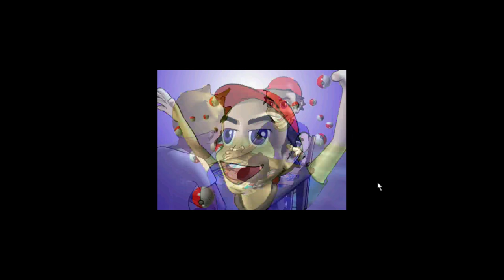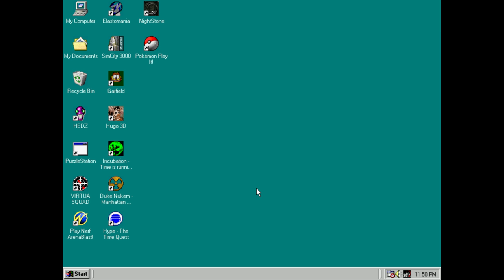Pokémon Play It! PC Gameplay (Windows 98 - PCem v17)